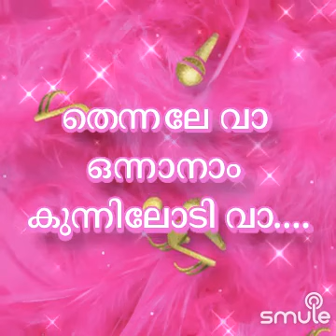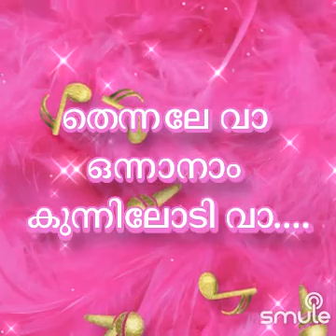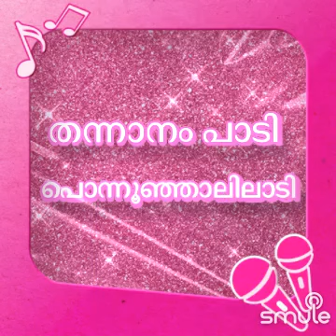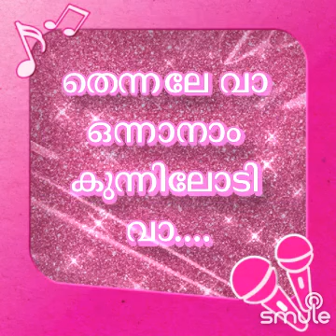പുന്നാരം ചൊല്ലി ചൊല്ലി... ഗാനം.... അത്തപ്പൂ നുള്ളി